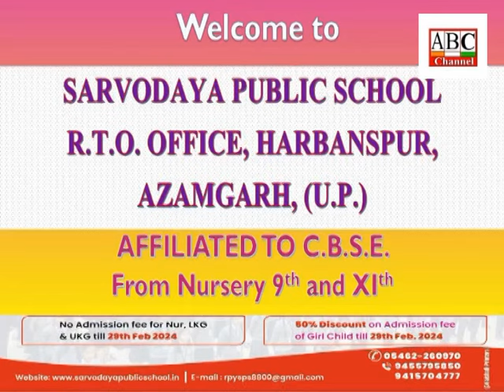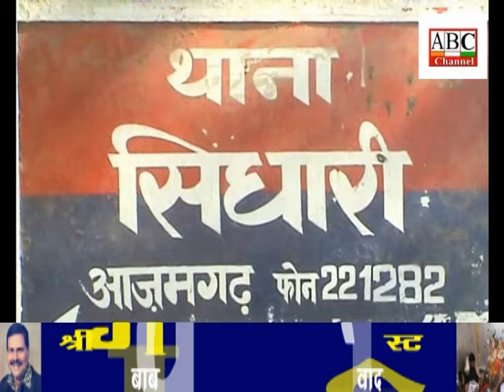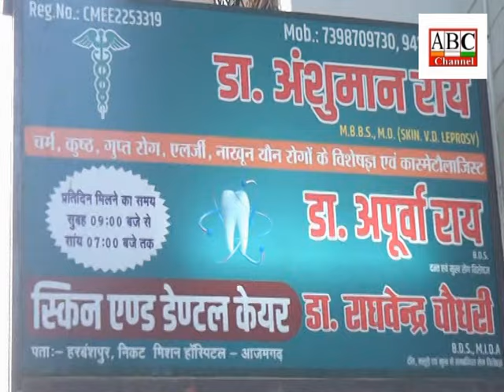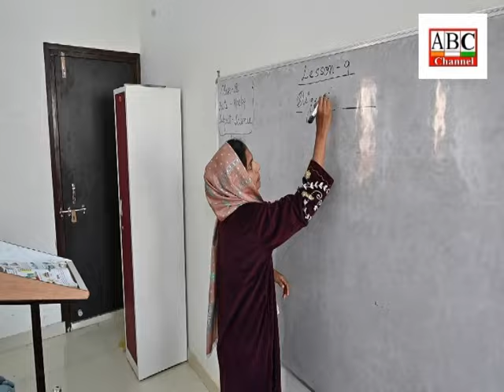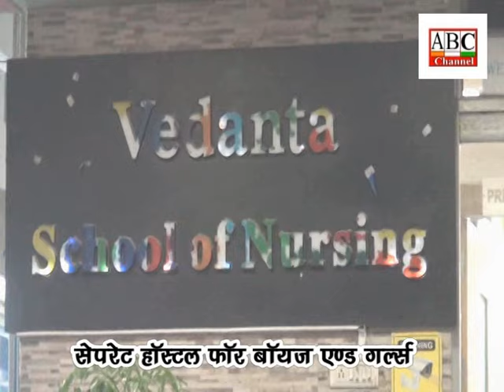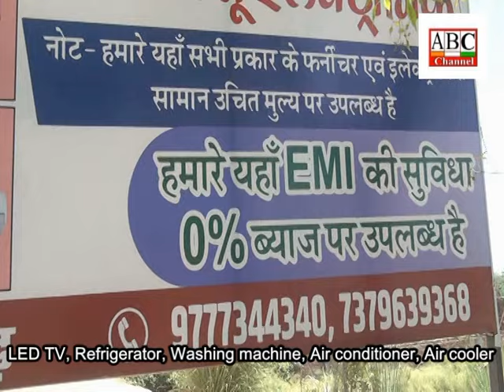ABC News Azamgarh 21.03.2024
आजमगढ़: शहर के पाण्डेय बाजार और लालगंज में दो गल्ला व्यापारी के घर पर इनकम टैक्स विभाग की छापेमारी से हड़कंप, सुबह से देर शाम तक चलती रही छापेमारी ।
आजमगढ़: सपा प्रत्याशी धर्मेंद्र यादव का हुआ भव्य स्वागत, कहा निरहुआ कलाकार हैं वह राजनीति भी स्क्रिप्ट के आधार पर करते हैं, सपा सरकार में 10 साल पहले हो चुका है एयरपोर्ट का उद्घाटन।
आजमगढ़: सिधारी थाना क्षेत्र के बाग लखरांव में पूर्व प्रधान के पुत्र को घर बुला कर पीट कर किया गंभीर रूप से घायल, अस्पताल पहुंचने पर किया मृत घोषित  ।
आजमगढ़: जनपद में रंगों के साथ भक्ति का भी चढ़ा रंग,बिहारी जी मन्दिर में श्रीकृष्ण भक्तों ने झूमते-नाचते जमकर खेली फूलों की होली ।
आजमगढ़: डीएम-एसपी ने थाना निजामाबाद एवं अतरौलिया थाना में अधिकारियों के साथ की बैठक, मतदान केन्द्र प्राथमिक विद्यालय भीलमपुर का किया निरीक्षण, बीएलओ को दिए निर्देश ।
आजमगढ़: होली पर सूखे और हर्बल रंगों का करें प्रयोग, कैमिकल रंगों से रहें दूर,स्किन स्पेशलिस्ट डा० अंशुमान राय के सुनिए सुझाव ।

आजमगढ़: दलित के साथ मारपीट के मुकदमे में अदालत ने दो आरोपियों को तीन वर्ष के कारावास तथा नौ नौ हजार रुपए अर्थदंड की सजा सुनाई ।